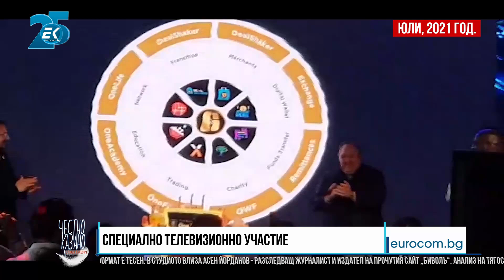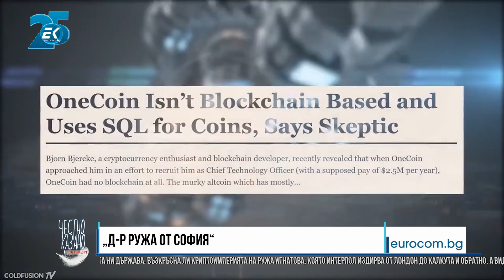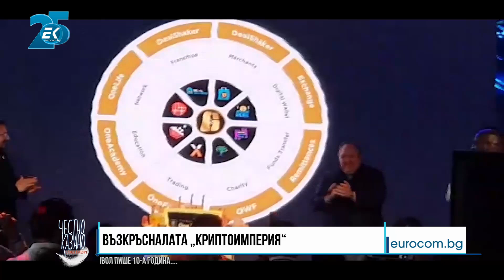126/3 Асен Йорданов, разследващ журналист, Биволъ: Възкръсналата криптоимперия на д-р Ружа Игнатова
Първа част от специалното телевизионно участие на Асен Йорданов - разследващ журналист и издател на прочутия сайт „Биволъ“. Анализ на тягостно премълчаните факти за неизчерпаемата роля на ДС в завладяната ни държава. Възкръсна ли криптоимперията на Ружа Игнатова, която Интерпол издирва от Лондон до Калкута и обратно, а видни икономисти обгрижват имущество й в България?